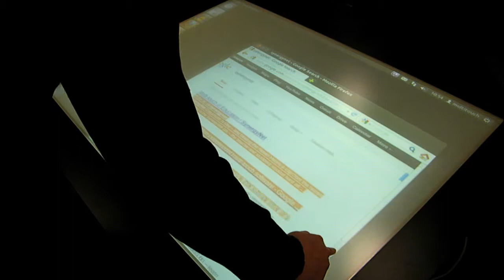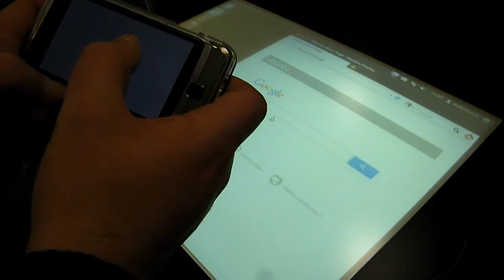TUIO to UTouch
A more detailed description of this video can be read in this blog post

Using several python packages I've been able to bridge from TUIO to UTouch; the touch framework becoming more common amongst linux-based systems.

UTouch will enable apps built with it to utilise multi-touch gestures and simple cursor control in most linux systems.  The video focuses on cursor control in Ubuntu 12.10.

The use of an open protocol like TUIO allows for a wide range of input technologies to be used.

This video was made using Pitivi.

Curious about the touch-table used in the video?